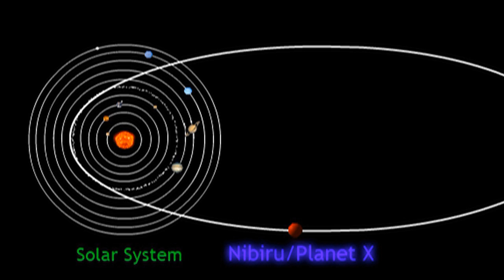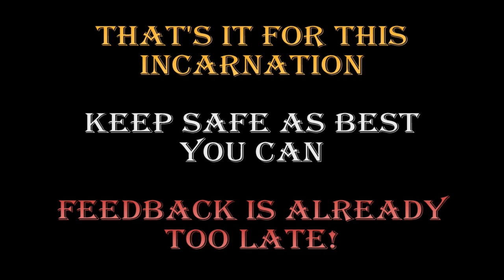ODE TO NIBIRU (REPOST) -- 2 August 2013